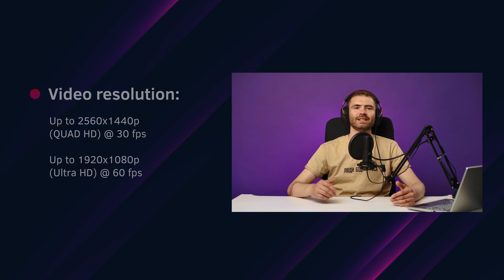Rapax 701 Gaming Web Camera With Privacy Shutter By Lorgar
Rapax 701 has a privacy shutter and a A high-performing CMOS Imaging Sensor provides video quality up to 2560x1440p (QUAD HD) at 30fps and 1920x1080p (Full HD) at 60fps..